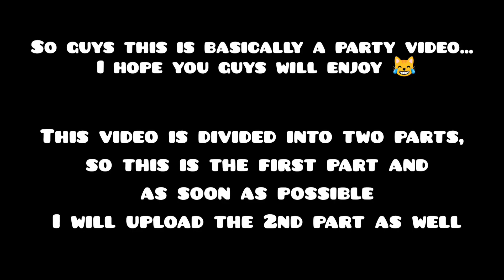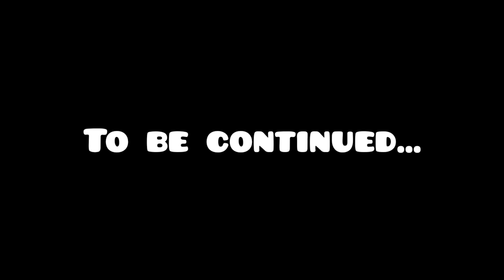Freshers of mathematics department GGU 2022 Freshers Novatos 😹 #2022 GGU GGU 🎥||mast dance tha🕺💃